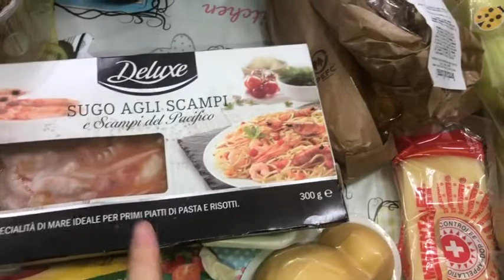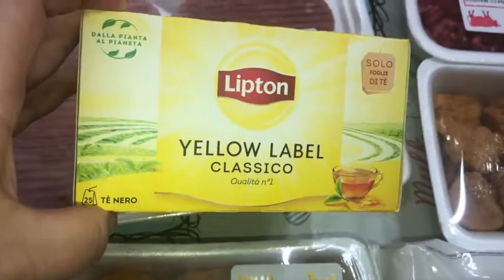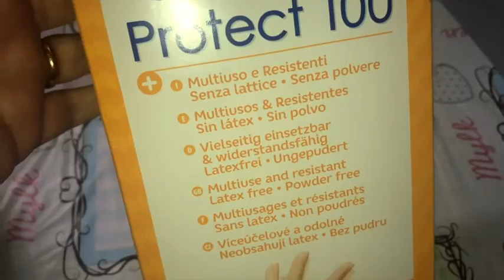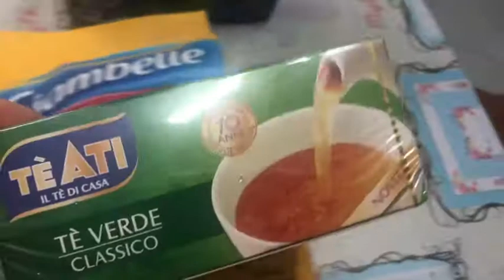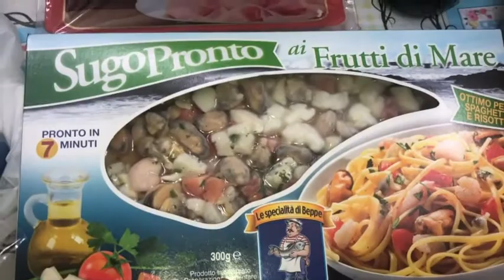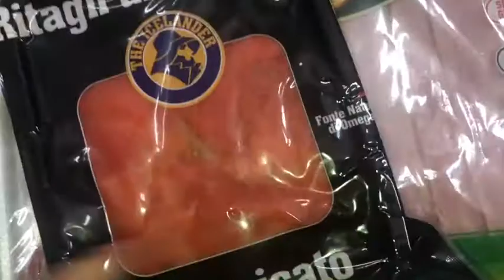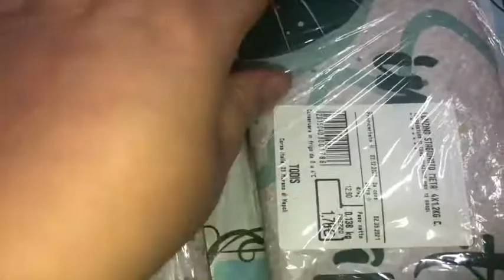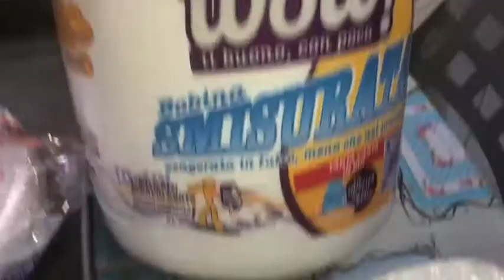SVUOTA LA SPESA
ENTRA A FAR PARTE NEL MONDO DI FABERLIC

Entra in Faberlic come cliente o come cliente privilegiato registrati dal mio link e inserisci il  il mio codice 📣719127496 📣

Link per l'auto-registrazione nuovo cliente

Link per la registrazione autonoma al sito di Faberlic